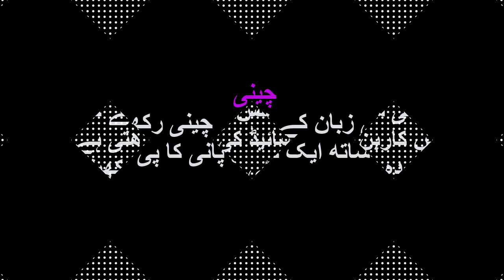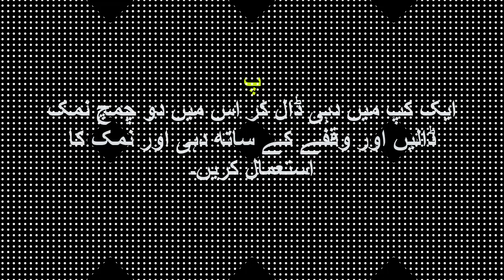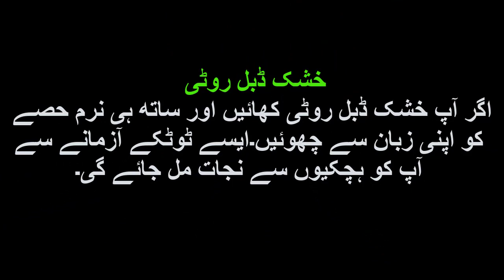How to Get Rid of Hiccups Instantly | ﮨﭽﮑﯿﺎﮞ ﻓﻮﺭﺍً ﺭﻭﮐﻨﮯ ﮐﯿﻠﺌﮯ ﺍﻧﺘﮩﺎﺋﯽ ﺍٓﺳﺎﻥ ﺍﻭﺭ ﺍٓﻣﻮﺯﺩﮦ ﻧﺴﺨﮯ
About Islam
Golden Words